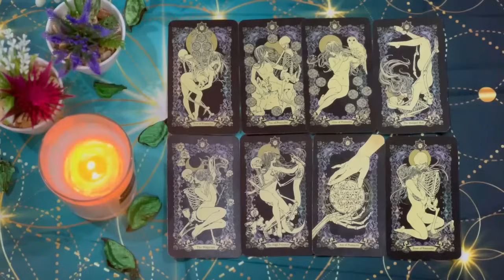CANCER GAME OVER‼️ GOD HAS STEPPED IN‼️ ENOUGH IS ENOUGH‼️ AUGUST 2024 TAROT LOVE READING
Cancer Love
Cancer 2024
Cancer today
Cancer AUGUST